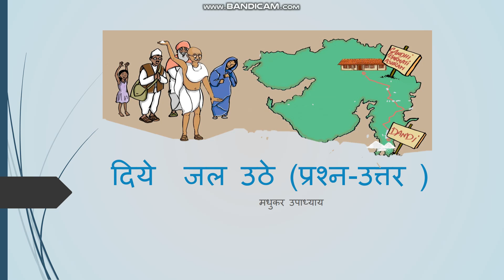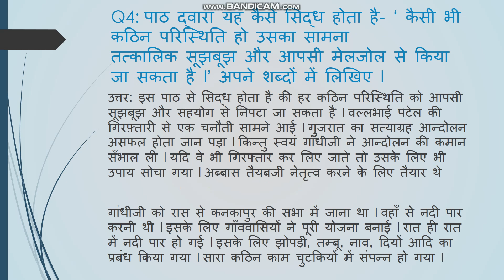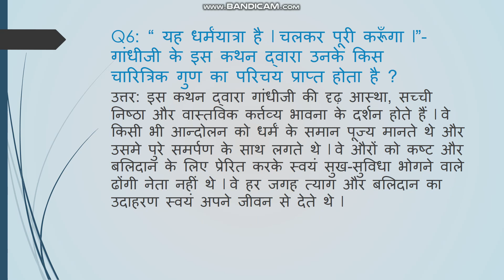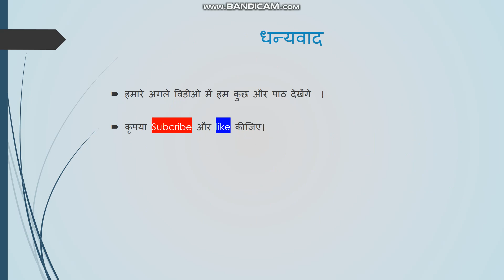CBSE Class 9 hindi chapter दिये जल उठे by मधुकर उपाध्याय Question and Answers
Hello Students Today we cover the question and answer of the chapter दिए जल उठा